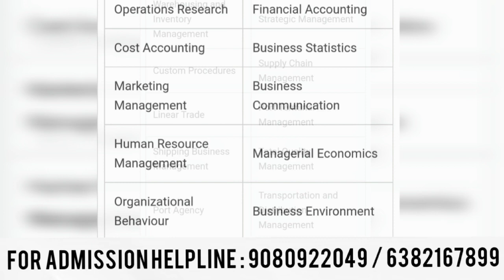MBA Shipping & logistics management- Eligibility, Fee, Exam, Admission, college, Job, full details